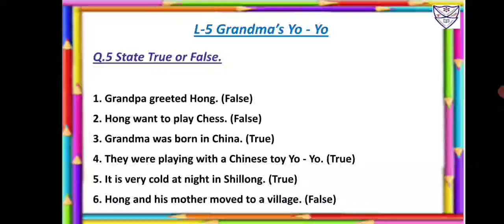Topic: L - 5 Grandma's Yo-yo Drilling of Q-5 State True or False(Std: 2)(Subject: English text)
(Students don't have to write)